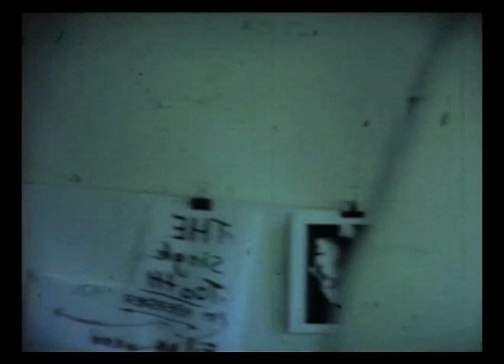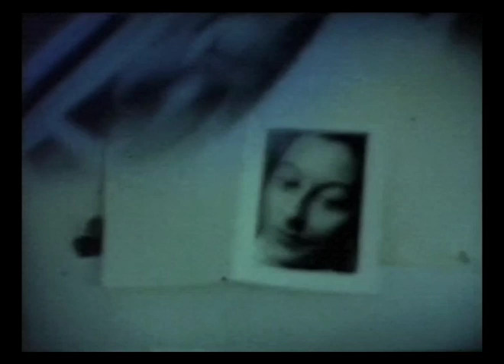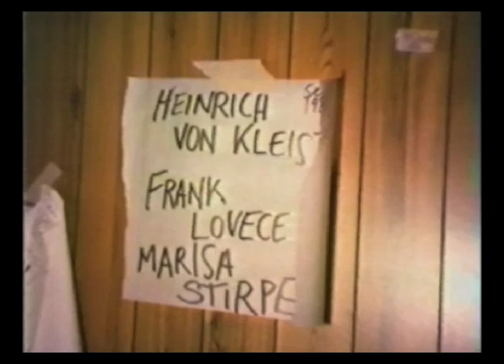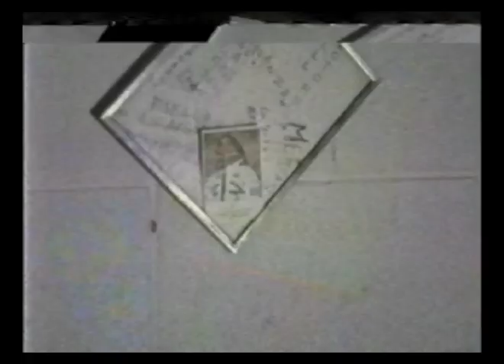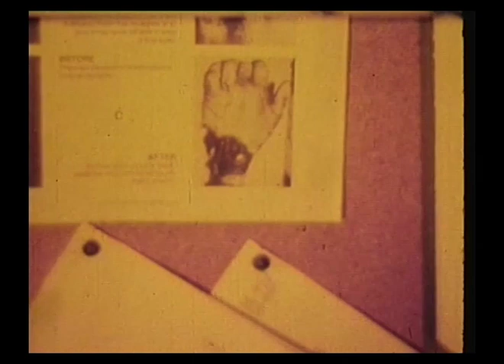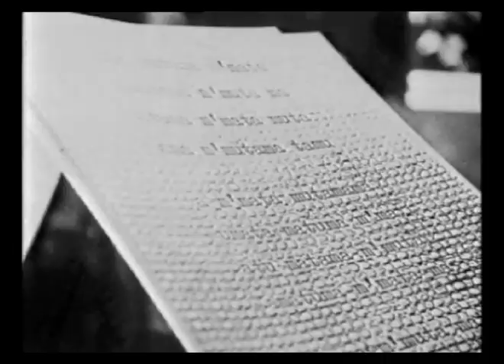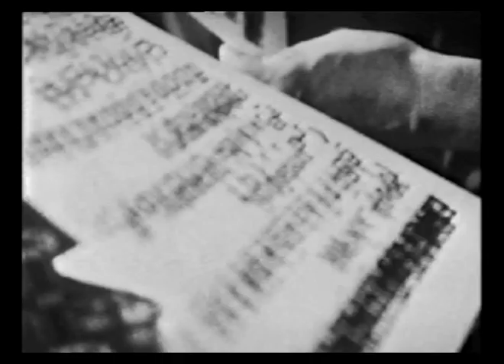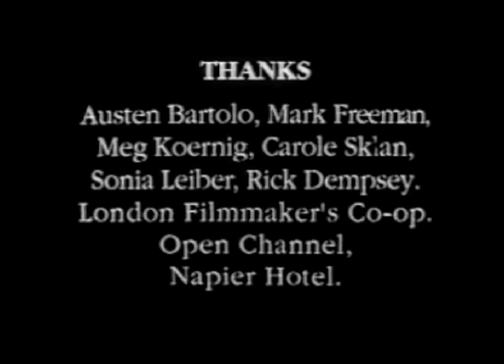Arf Arf 1985-2000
Arf Arf
Tochnit Aleph – TA 114

The Australian sound poetry / film-maker / artist group ARF ARF consists of Marisa Stirpe, Frank Lovece, Michael Buckley and Marcus Bergner. Between 1985 and 2000 they produced and mounted hundreds of live performances in Australia and Europe. Their film 'Thread of Voice' (featuring Bob Cobbing / Konkrete Canticle) has been shown widely including at The Serpentine Gallery (London), The Pompidou Centre (Paris), Arsenal Kino (Berlin), Millennium (New York) and at the Museum of Modern Art in Warsaw and Sydney.

DÖPPLEGANGER FILMS
Brecht’s dictum ‘A deep need must be approached superficially’ can be seen to be played-out and demonstrated in this film. States of estrangement, entrapment and entrancement arising out of suburban identity, non-identity and flashes of mistaken identity are re-enacted/performed within two domestic spaces. All editing was done in-camera and all special effects were produced while filming; so everything appears like flimsy live prompts and props including film projections, mirrored images, and flashes of white light caused by regularly removing the film cassette From the movie camera. Concluding with the phrase ‘words flying like storks’ projected on a sunlight wall seems straight from the pages of Isidore Ducasse. Then a poorly drawn Socratic portrait is sustained by the darkness of a fading corner as everything is pushed up side down/sideways. Mimicking or inspired by Raymond Queneau’s Loin du Rueil and Les fleurs blues where Döpplegangers can have symmetric relationships to imaginary but also historically extant others.

THE BROKEN JUG
Without money to buy or hire film equipment, borrowing a camera for an evening or a weekend, we make it up as we go along, without a script, editing in-camera, inspired by whatever materials are at hand. In this case the items at hand are Kleist’s famous play, a translation of Baudelaire, another in Italian of Artaud’s text on Uccello, a radio, and a picture book. Other characters in the film - the Cuban astronaut, the grumpy fellow cut out from a bubble-wrap envelope, are the household daemons, custodians of our kitchen walls at that time. A machine made of bodies, voices, objects, song, in varying intensities, available light, available dark, making it up as we go along, and lingering as quickly as possible. This way of filming conveys the hour of it’s making, as we go along.

WORK FILM
(Tumbling edges from mountaineering movies allow audiences to valise something from the fretting auditorium as the lightening lore of nose explicit tows ascending moments as if only tussled formulary underneath senselessness none the less suffices orderly instep famously tow sentences practiced amounts of polishing formatted as perforating as aspiring or as miring the might of language to stick unstuck formerly ourselves or each other or otherwise it won’t do it won’t work). Time of work: alienation verses estrangement. Work involves a limited and alienating experience of time, and as such, we construct or distort our inner voice accordingly. Interestingly, the simple sneeze, guffaw, hiccup or pant offers welcomed reminders, if ever so tried, of more authentic and more playful uses of time. For these virtually involuntarily vocal acts bring recognition of renewable and contagious human potentialities as something hidden becomes externalised and estranged. We hear or sense firsthand, our body’s firsthand, our body’s capacity to break from the brutalising and inflexible effect and regime of work time. Being conscious of time while working involves delirium and tedium in equal measure, whereas sleep we lose all temporal sense, and a state of estrangement can fully take hold. Feeling estranged instead of feeling alienated always produces poetic and liberating sides to any work.
- Marcus

Thread of Voice
We have to find a film form appropriated to our live performances. We come up with the idea of speleology, echoes of echoes: a drainpipe: a trachea. Entering by the exit, with pencils, a flute, saws and hammers. We nail ourselves to planks of wood and expect to fly. The cave and the shadow, Kleinian leaps of faith.
Meaning is hard to nail down.
Hey, my learned friends, talk to me about Thread of Voice… in a crowd suddenly struck mute by the impossible beauty… I see an old word for the first time… tuned to come to life when you play it… decipher the grammar of a city in the murmur of traffic and the numberplate of cars… I’m watching the movie I make making it while I’m watching it… life the script compresses… we enter a tunnelfunnel Lascaux let’s go Brisset’s frogs… yell at a glass of water until it boils… a glimpse of children sitting on the back step playing with syllables… light another candle… a theatrical piece… throw in some pictures… stains… all the resources of the dreamwork… is that enough?… got it, yep I should think so.